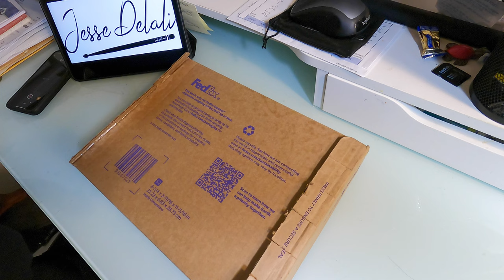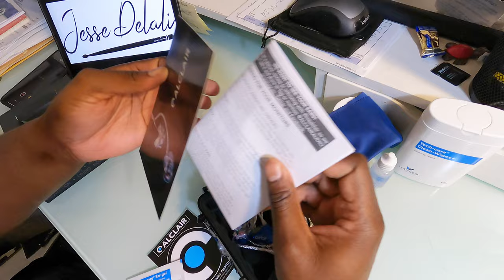Unboxing ALCLAIR Custom Fit In-Ear Monitors (IEMS) - SPIRE SIX DRIVER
Finally upgraded to the Custom Alcalr In Ear Monitors from Shure SE425✌🏾